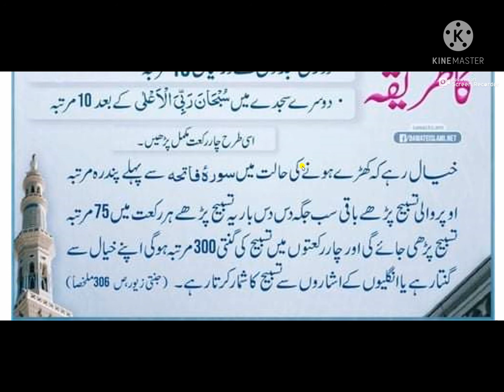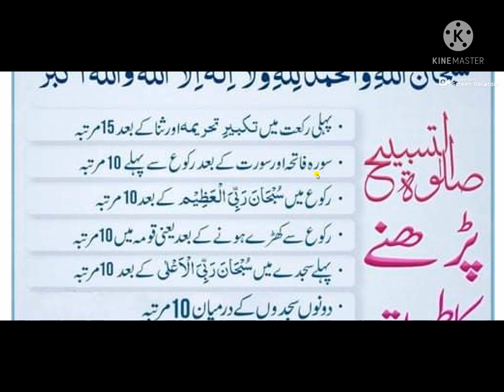Salatul Tasbeeh ki Namaz Parhne ka Tarik | صلاۃ التسبیح کی نماز کا طریقہ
Salatul Tasbeeh ki Namaz ka Tarik | صلاۃ التسبیح کی نماز کا طریقہ |